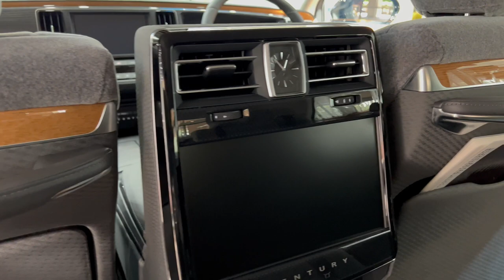TOYOTA CENTURY NEW HYBRID ALL TIMES LEGENDARY CAR